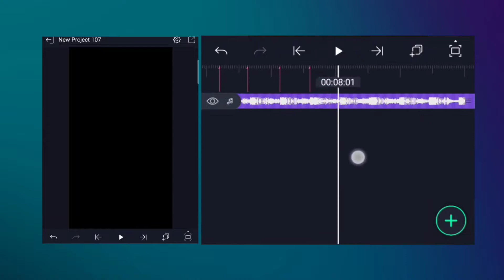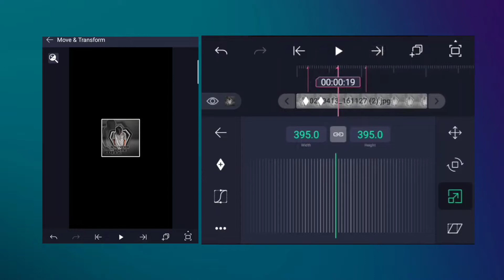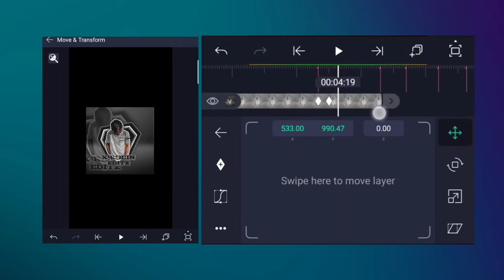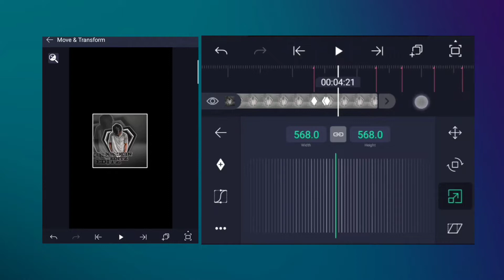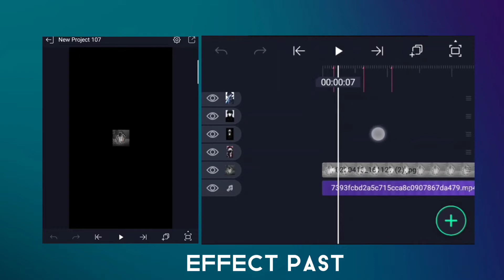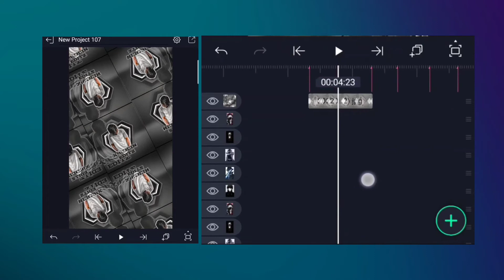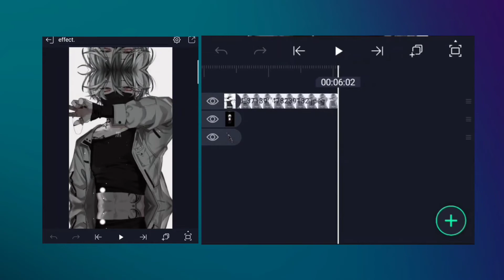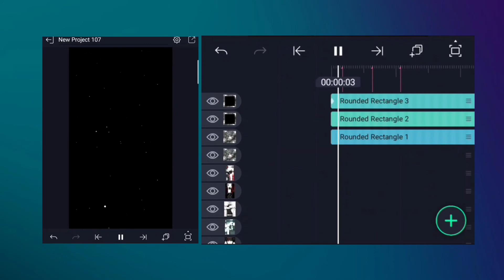Alight motion tutorial l alight motion video editing l alight motion xml editing l AM EDITOR BD TSR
🎥@AM EDITOR BD TSR

🎯 Social Media-

Device - Realmi 5i Ram 4/64
From - Bangladesh 🇧🇩

Editing apps -

© Copyright -
We allow anyone to make reaction videos or edit battle but the video must remain branded under AM EDITOR BD TSR ( With our channel link ) in the description box